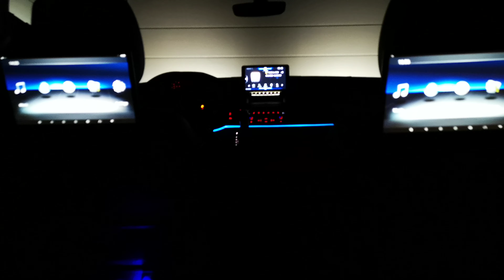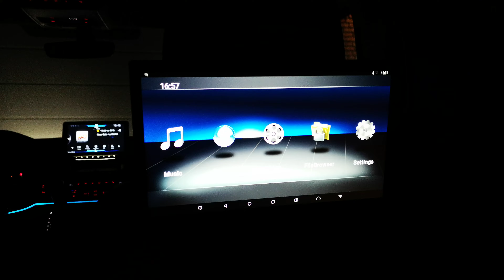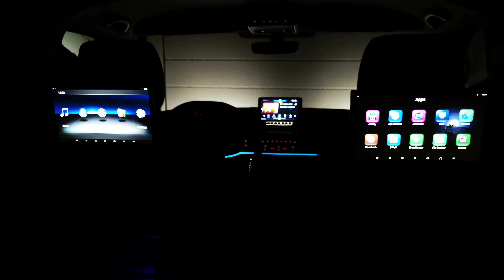Vw T6 Ambientebeleuchtun Kopfstützenmonitor Alpine ILX VW Vwt6 T6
Ambientebeleuchtung VW T6 in der Front und Fondbereich Kopfstützen Monitore in den Sitzen Alpine Display Radio.